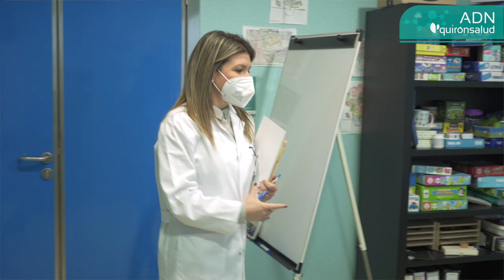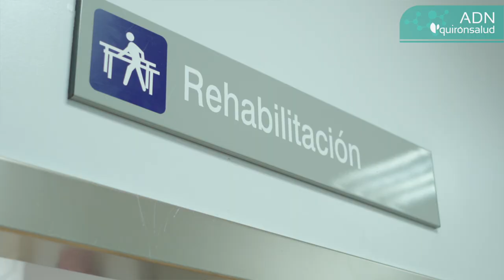ADN Quirónsalud: Nátaly Iglesias, trabajadora social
Junto a la intervención puramente sanitaria también damos mucha importancia a la esfera social. Especialmente en patologías graves y discapacitantes como las que se atienden en el Instituto de Neuro-rehabilitación Quirónsalud Pontevedra, de ahí la necesidad de contar con profesionales como Nátaly Iglesias, trabajadora social del centro, para dar respuestas a las necesidades de los pacientes y sus familiares.